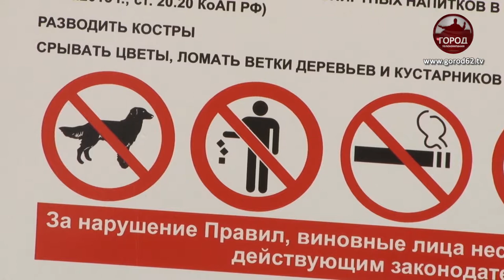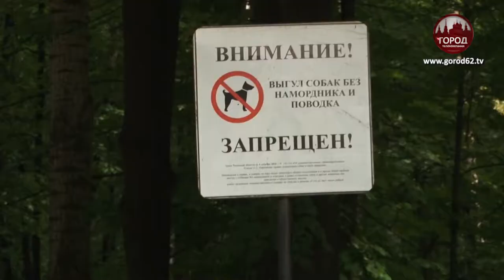Где гулять с собаками?